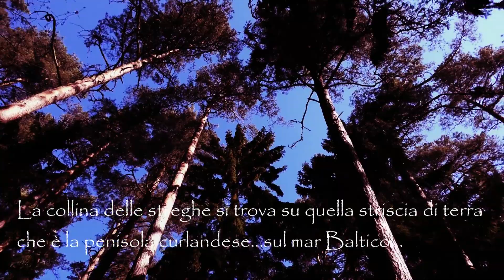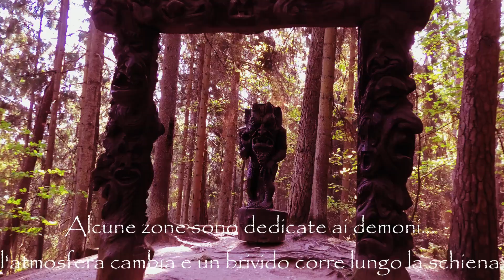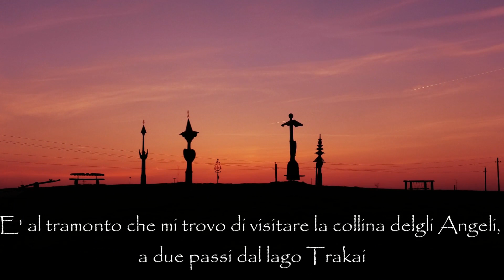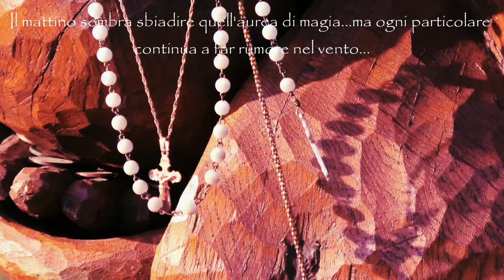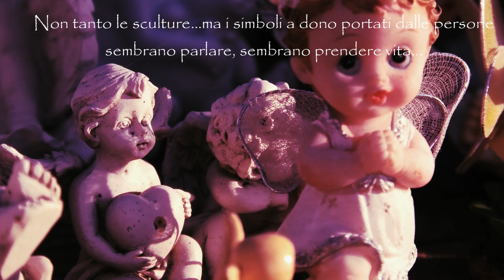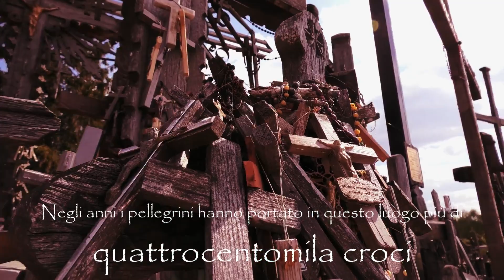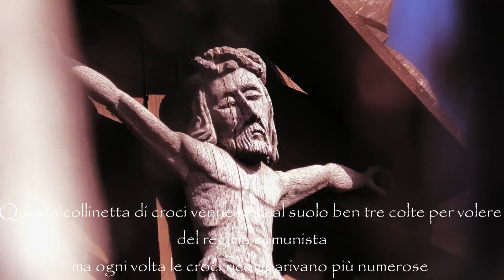RoW-Stories-Lituania collina delle CROCI, collina delle STREGHE e collina degli ANGELI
In Lituania visito tre colline, ognuna con una sua storia, ognuna con una un modo diverso di cambiare il mio umore. ma tutte sono riuscite a darmi un brivido alla schiena...non paura ma quel venticello che ti tocca sul collo...
Un video solo da vedere.